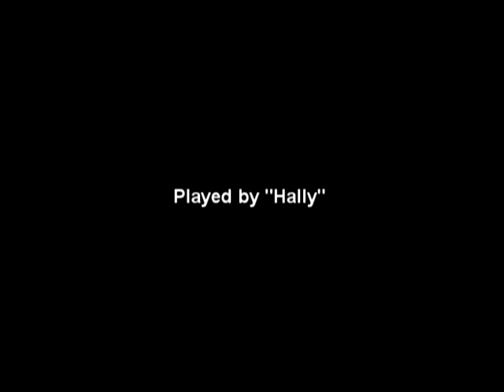Youngbloods - The Amity Affliction Cover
Youngbloods by The Amity Affliction (Cover). The drummer And vocalist have actually swapped positions for this song, would normally be the other way around. And it would explain why the vocalist started screaming without the mic to his mouth!! LOL! Video edited with Sony vegas pro 9.
Video footage from the first gig we done

Youngbloods run free forever.